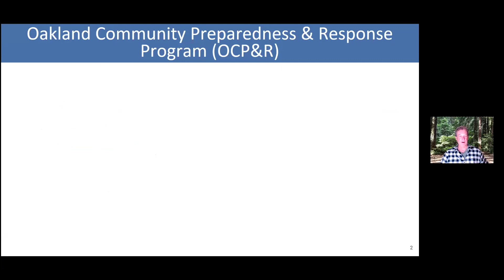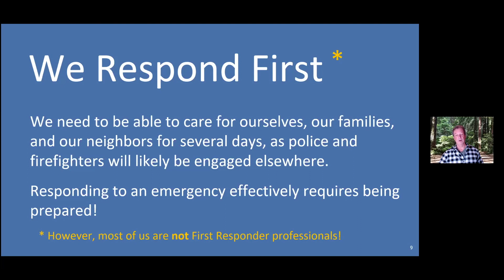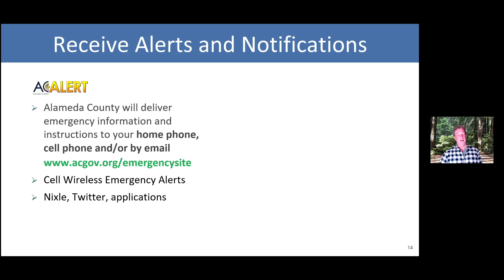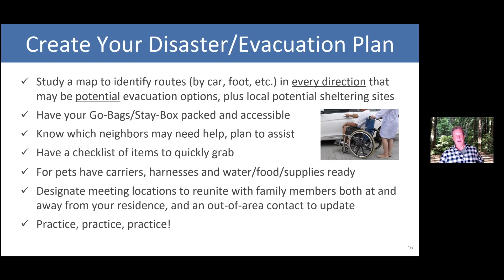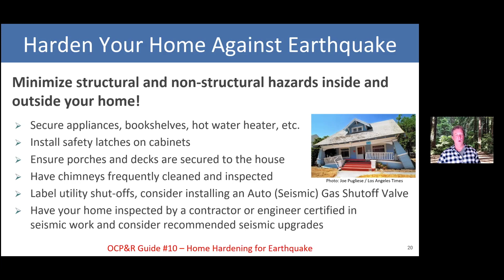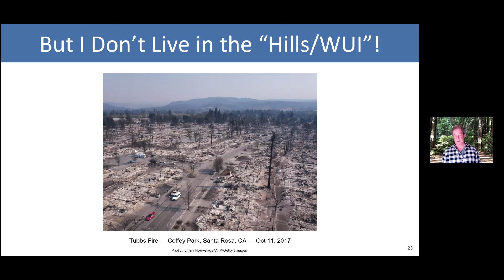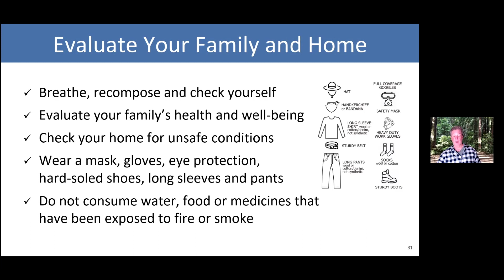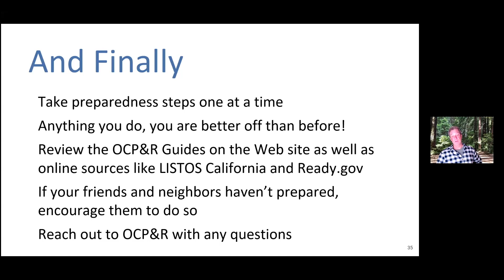Are You Prepared for a Disaster?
Concerned about wildfire, earthquake, or power shutoff emergencies?

We live in an area that is highly susceptible to wildfires and earthquakes, and preparation is the key to how well you, your family, and your neighbors respond to those dangers. OCP&R will teach you how to build an organized and active neighborhood group, create an evacuation plan, understand emergency notifications, harden your home and community against wildfires, earthquakes, and more.

Presenter: Dough Mosher, Oakland Firesafe Council